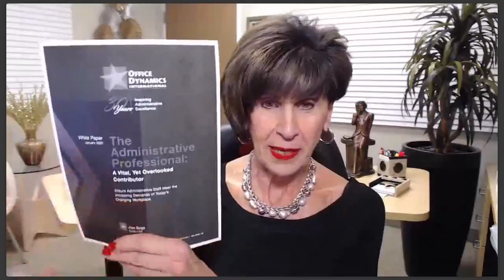Earn Your Place on the Executive Team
Assistants don’t just arrive on the executive team. They have to earn their place in order to be taken seriously by management and viewed as a true business partner. This takes thinking like an executive and going the extra mile.

In this informative webinar, you will learn how to:

Change your self-perception to change your situation.
Intentionally market yourself.
Pay attention to your unintentional behaviors.
Play the game to get on the team.
Be a value-added partner.
Think You Inc.
Make your executive look good.
Showcase your talents.

Are you an administrative professional looking to improve your skills and stay up-to-date in your field? Look no further than Office Dynamics International! We offer free monthly webinars on a variety of topics that are relevant to you. Don't miss out on this opportunity to learn from industry experts and take your career to the next level.